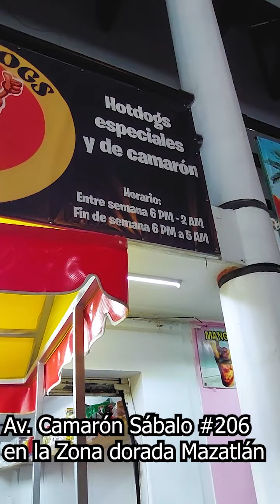Hot dog especial con jamón y queso